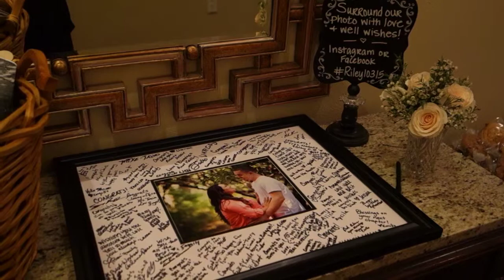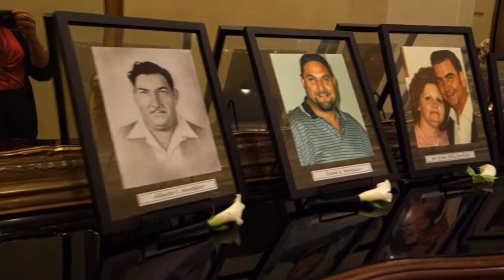Jasmine and Chris' Wedding Day